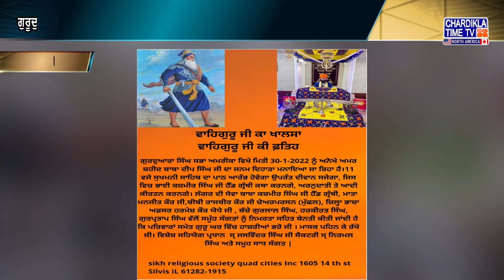ਗੁਰੂਦੁਆਰਾ ਸਿੰਘ ਸਭਾ ਅਮਰੀਕਾ 'ਚ ਮਨਾਇਆ ਗਿਆ Baba Deep Singh JI ਦਾ ਪ੍ਰਕਾਸ਼ ਦਿਹਾੜਾ